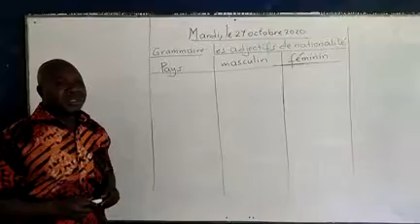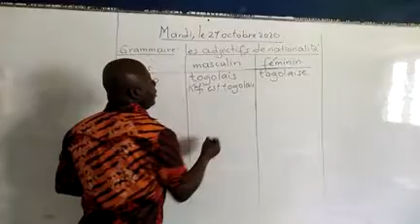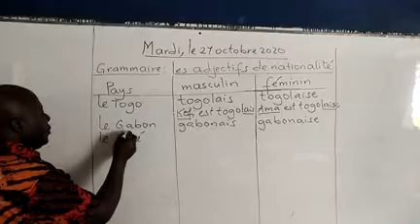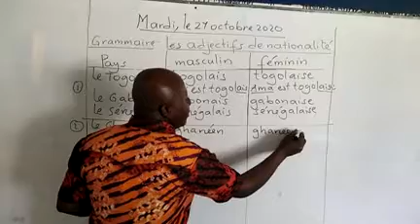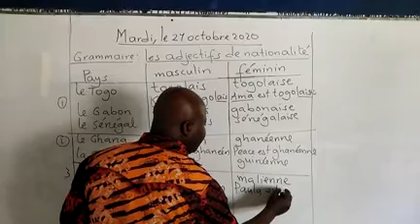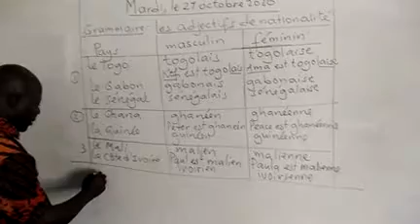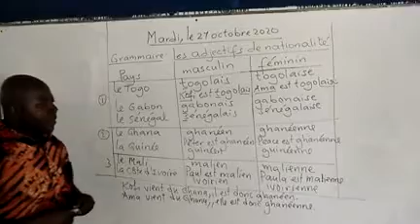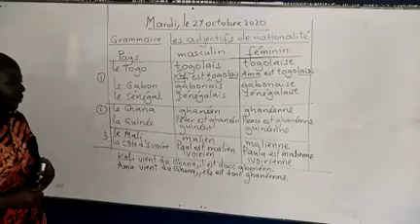french jhs 1 2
Lesson on Nationality